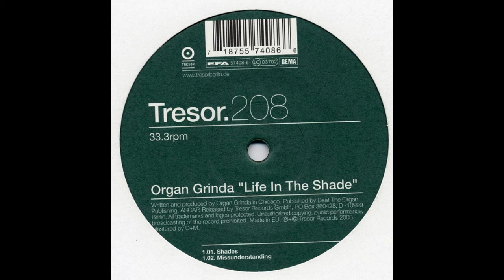Organ Grinda - Shades (2003)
Organ Grinda - Life In The Shade (2003)